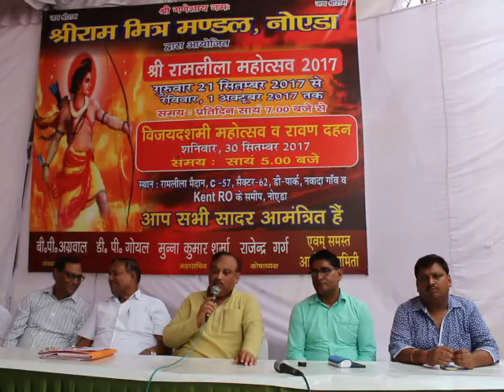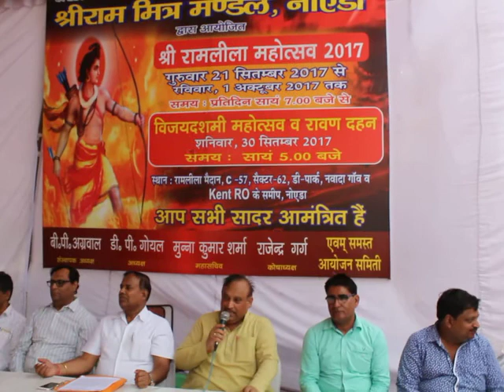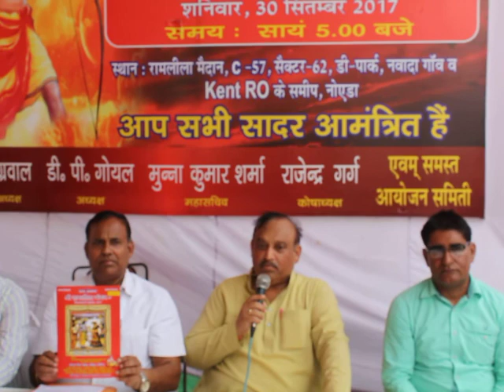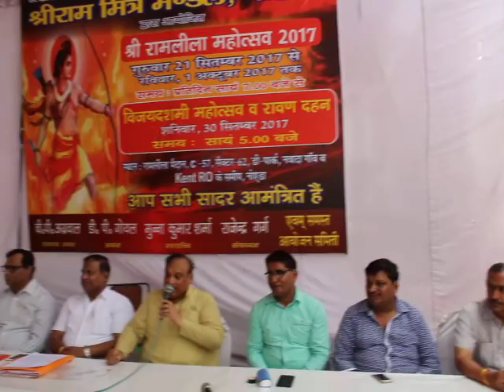श्री राम मित्र मंडल नोएडा की ओर से आयोजित प्रेस वार्ता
संस्था के अध्यक्ष धर्मपाल गोयल और महासचिव मुन्ना शर्मा ने पत्रकारों को संबोधित किया। इस अवसर रामलीला स्थल पर होने वाले सांस्कृतिक कार्यक्रमों की जानकारी दी गई। इस अवसर पर संस्था के पदाधिकारियों ने कहा कि रामलीला आयोजन स्थल पर पार्किंग, जल एवं फायर ब्रिगेड की व्यवस्था की गई है। वहीं नोएडा पुलिस से मेटल डिटेक्टर लगाने की भी मांग की है है।